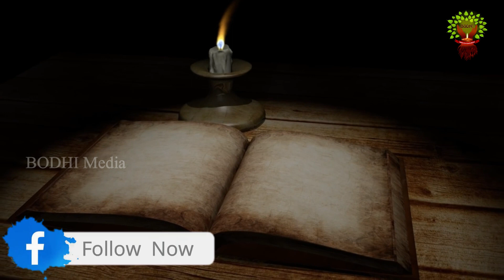Parapancha Part 20 | Kannada Motivational Video | BODHI Media | Smithesh Barya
Parapancha

Its the platform for the young mind to express their script or ideas in audio format. The credits of  Music and photos for their owners.

Voice Over - Editing
Smithesh Barya

Script
S Sadakshari
(Kshana Hothu Aani Muthu)

Music
Rajesh Cherthala